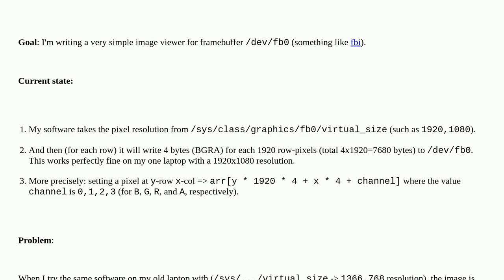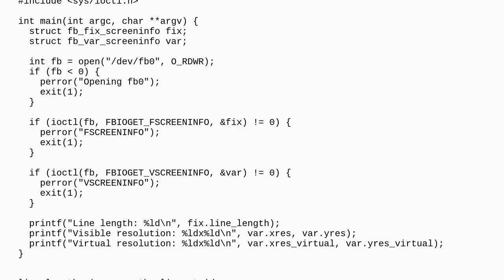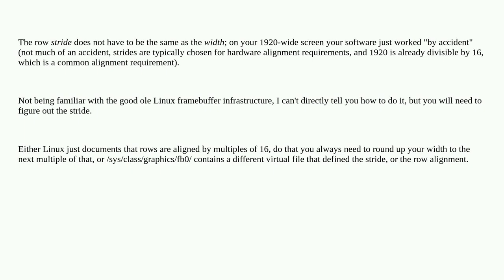Unix: How can I get the number bytes to write per row for FrameBuffer?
How can I get the number bytes to write per row for FrameBuffer?

A special thanks goes out to the awesome community

  display images fbi framebuffer